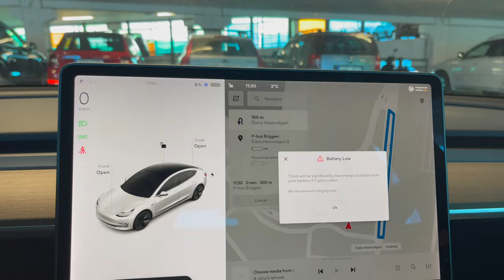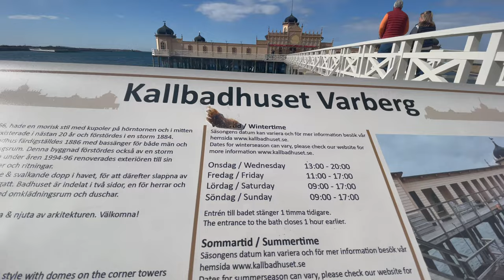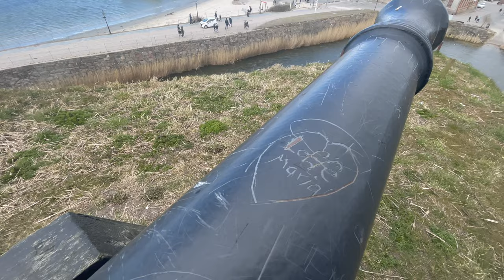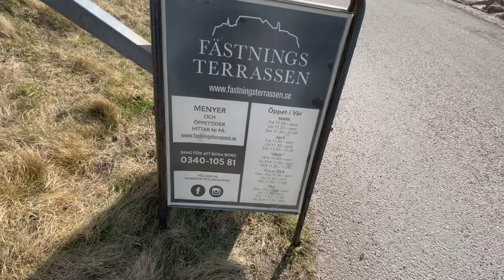Varberg - Swedish west coast sandy beach town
In this video, we are talking you on a quick tour of the places to visit in Varberg, which is a Swedish west coast town in Halland county and famous for its sandy beaches. A perfect one day get away from Gothenburg which is the second largest town in Sweden.  Not too far from Stockholm either as we went their by car and the best time to visit is from late May to July.

Chapters :

Intro :  00:00
About the town :  1:14
Varbergs kallbadhus : 2:54
Varbergs Fortress : 4:39
Restaurant and other directions : 7:52
City Center : 9:23
Outro : 10:02